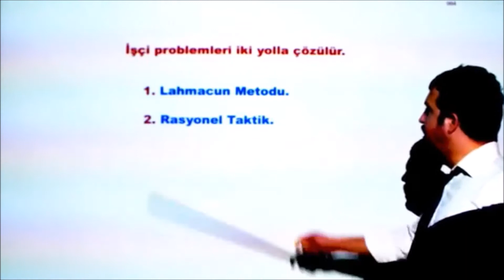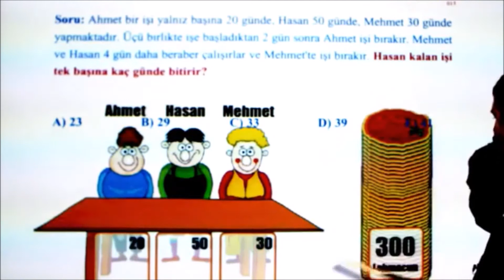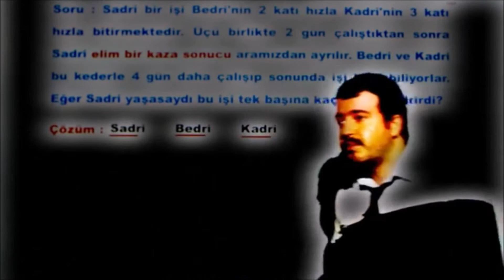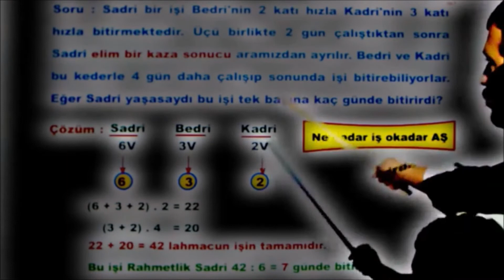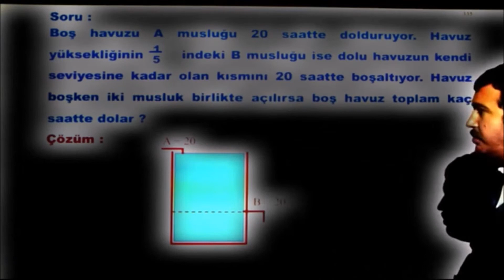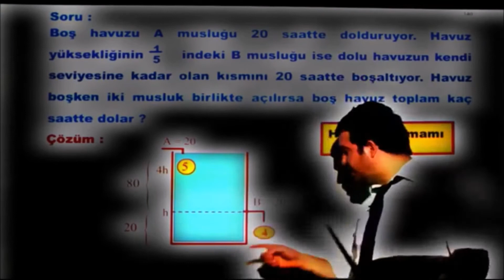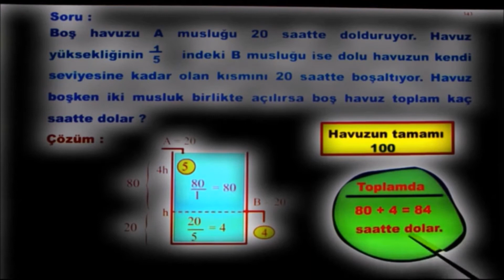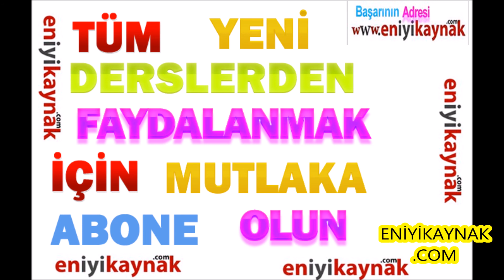9 DAKİKADA İŞÇİ HAVUZ PROBLEMLERİ ÖĞRENİN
9 DAKİKADA İŞÇİ HAVUZ PROBLEMLERİ ÖĞRENİN